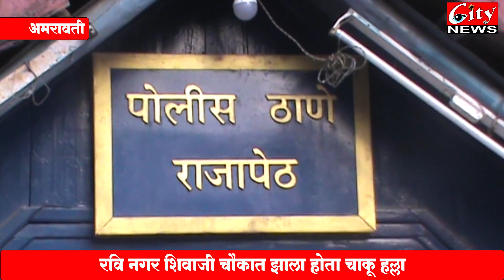मुलीच्या प्रकरणात चाकू_हल्ल्यात जखमी